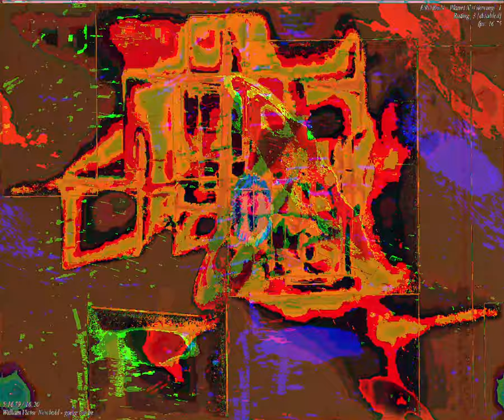[EPILEPSY WARNING] Movie 23 09 03 12h30m44s